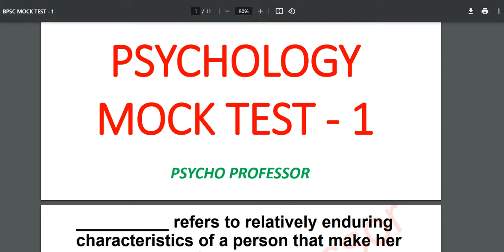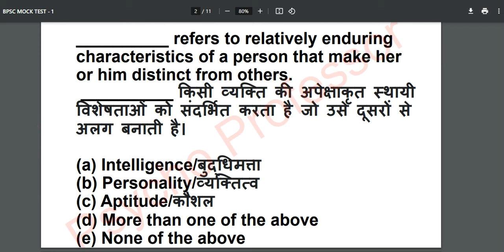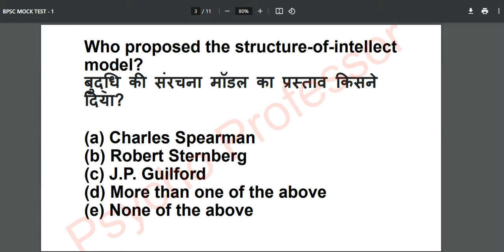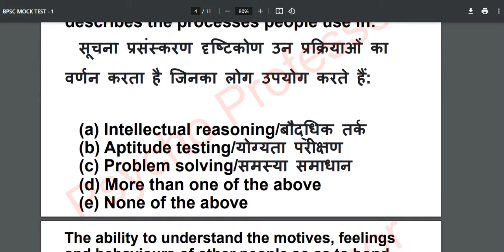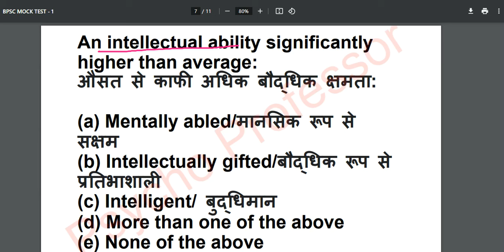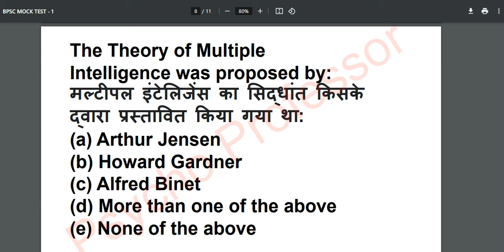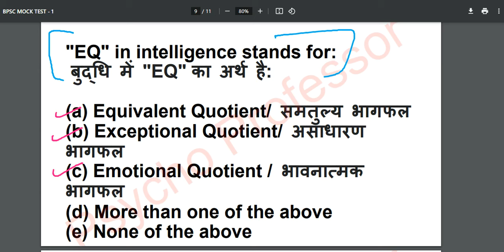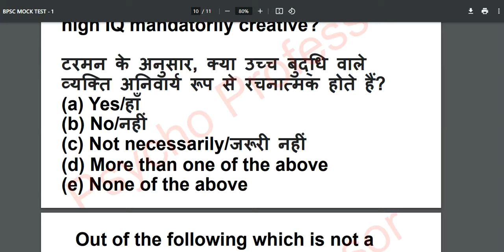BPSC PGT PSYCHOLOGY FREE MOCK TEST | BPSC PGT PSYCHOLOGY TEACHER VACANCY 2024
Join us on telegram = Psycho Professor Bihar

psychology bihar bpsc pgt psychology mock test, bihar stet psychology free mock test, psychology ugc net paper 2023 mock test, ugc nta net jrf psychology previous year question paper, psychology previous year mock test,